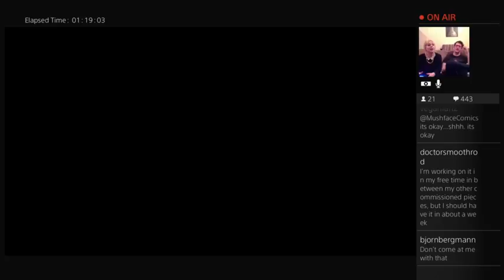Lexe Loves Game Night!!! Diablo 3 Edition Episode 2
Lexe and I have a blast with chat over some Diablo 3!